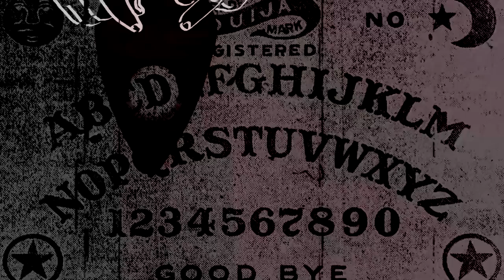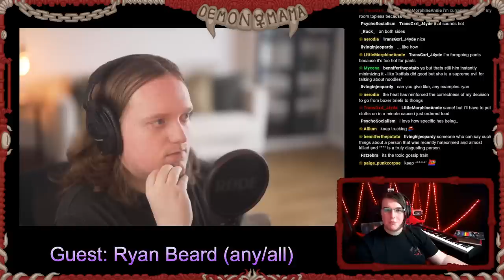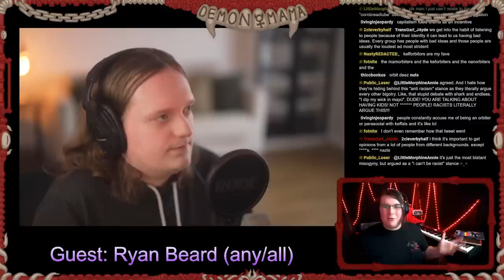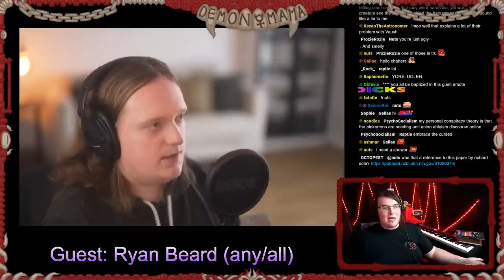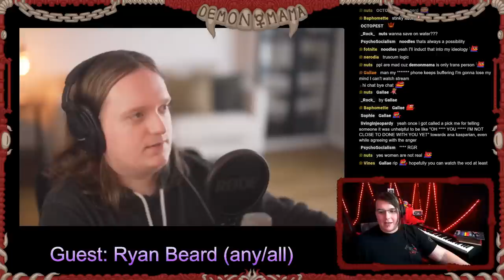Toxicity is KILLING the Online Left